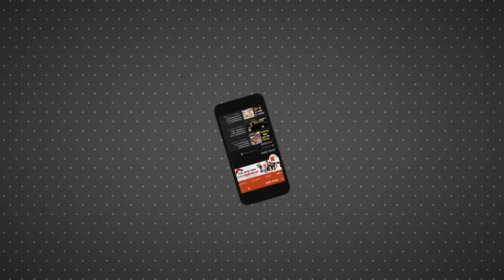Azamgarh Lok Sabha Election: Nirahua ने कहा- Akhilesh Yadav बड़े भाई, मेरे लिए ही उन्होंने छोड़ी सीट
Azamgarh लोकसभा सीट पर होने जा रहे उपचुनाव में BJP ने भोजपुरी फिल्म स्टार दिdinesh lal yadav उर्फ Nirahua को उम्मीदवार घोषित किया है। वह 2019 के लोकसभा चुनाव में भी इसी सीट से लड़े थे पर सपा प्रमुख Akhilesh Yadav से हार गए थे।